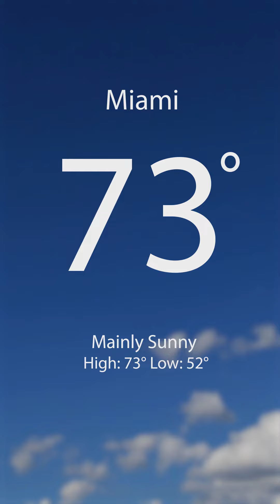RaiderRecap: 18 Dec